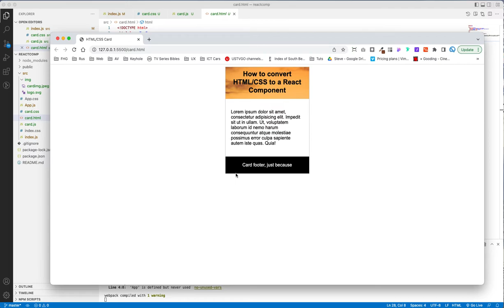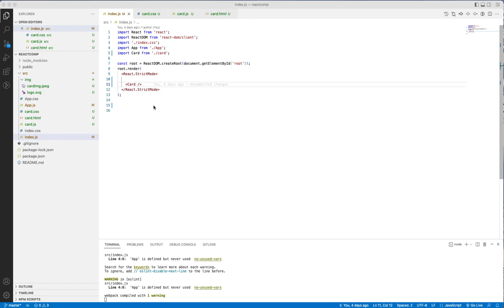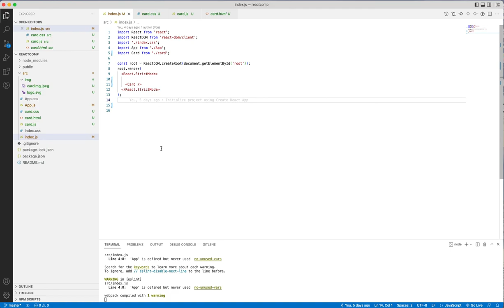Convert HTML CSS to React Component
In this video I show you how to convert HTML & CSS to a very basic React component.